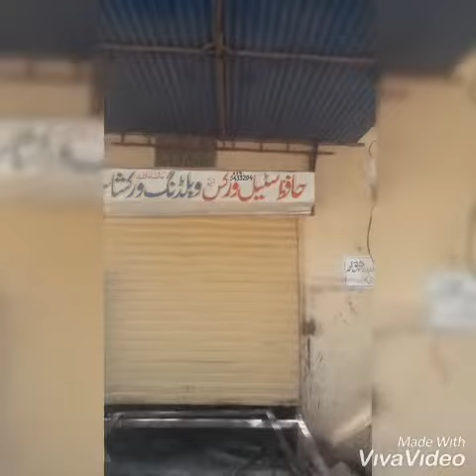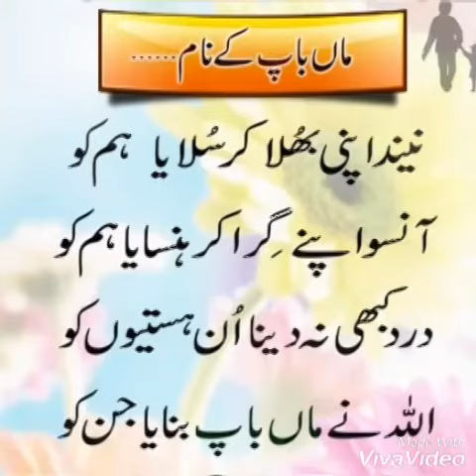Hafiz g steel works grill 10